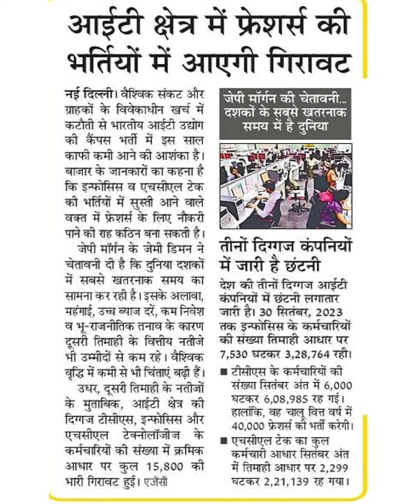आईटी क्षेत्र में फ्रेशर्स कीभर्तियों में आएगी गिरावटनई दिल्ली। वैश्विक संकट औरग्राहकों के विवेकाधीन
आईटी क्षेत्र में फ्रेशर्स की
भर्तियों में आएगी गिरावट
नई दिल्ली। वैश्विक संकट और
ग्राहकों के विवेकाधीन खर्च में
कटौती से भारतीय आईटी उद्योग
की कैंपस भर्ती में इस साल
काफी कमी आने की आशंका है।
बाजार के जानकारों का कहना है
कि इ्फोसिस व एचसीएल टेक
की भर्तियों में सुस्ती आने वाले
वक्त में फ्रेशर्स के लिए नौकरी
पाने की राह कठिन बना सकती है।
जेपी मॉर्गन के जेमी डिमन ने
चेतावनी दी है कि दुनिया दशकों
में सबसे खतरनाक समय का
सामना कर रही है। इसके अलावा,
महंगाई, उच्च व्याज दरें, कम निवेश
व भू-राजनीतिक तनाव के कारण
दूसरी तिमाही के वित्तीय नतीजे
भी उम्मीदों से कम रहे। वैश्विक
वृद्धि में कमी से भी चिंताएं बढ़ी हैं।
उधर, दूसरी तिमाही के नतीजों
के मुताबिक, आईटी क्षेत्र की
दिग्गज टीसीएस, इन्फोसिस और
एचसीएल टेक्नोलॉजीज के
कर्मचारियों की संख्या में क्रमिक
आधार पर कुल 15,800 की
भारी गिरावट हुई। एजेंसी
जेपी मार्गन की चेतावनी..
दशकों के सब्से खतरनाक
समय में है दुनिया
तीनों दिगगज कंपनियों
में जारी है छंटनी
देश की तीनों दिग्गज आईटी
कंपनियों में छंटनी लगातार
जारी है। 30 सितंबर, 2023
तक इन्फोसिस के कर्मचारियों
की संख्या तिमाही आधार पर
7,530 घटकर 3,28,764 रही।
टीसीएस के कर्मचारियों की
संख्या सितंबर अंत में 6,000
घटकर 6,0৪,985 रह गई।
हालांकि, वह चालू वित्त वर्ष में
40,00০ फ्रेशर्स की भर्ती करेगी।
एचसीएल टेक का कुल
कर्मचारी आधार सितंबर अंत
में तिमाही आधार पर 2,299
घटकर 2,21,139 रह गया।